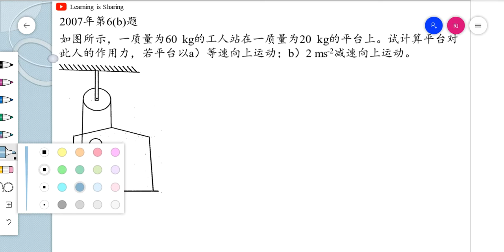[电三]2007年第6(b)题